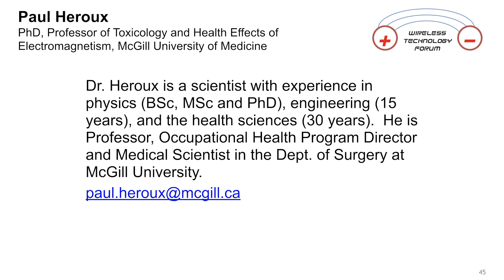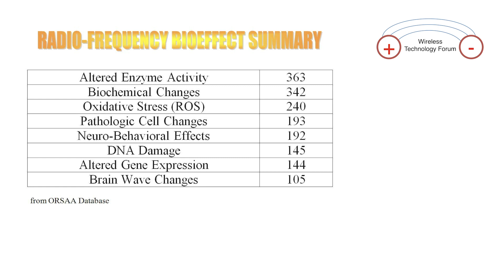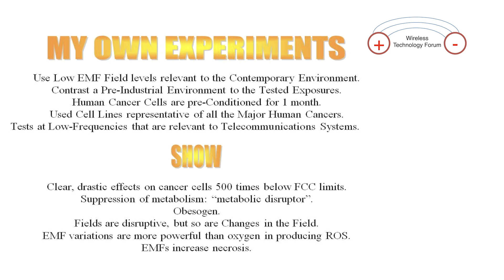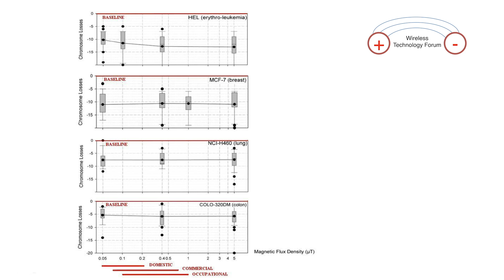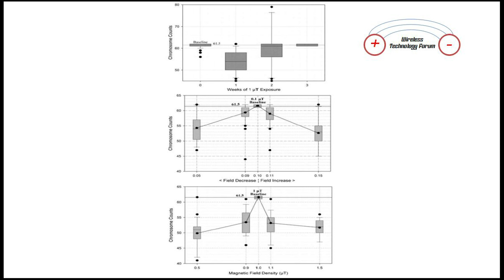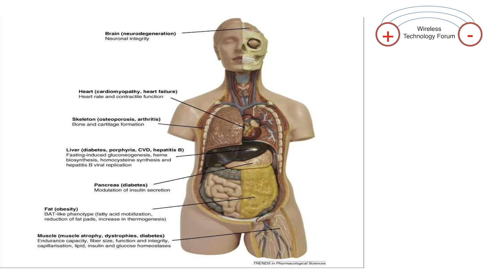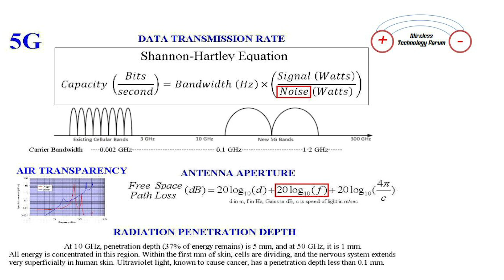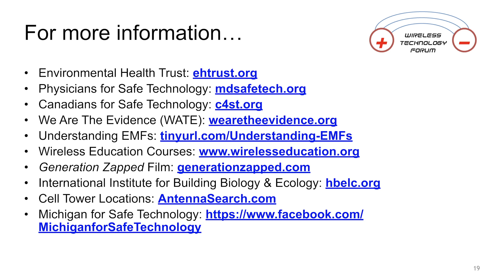Wireless Tech Forum: Biological Mechanisms (Dr. Paul Heroux)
Professor of Toxicology and Health Effects of Electromagnetism at McGill University of Medicine in Montreal, Dr. Paul Heroux, provides an overview of the interactions between fundamental biological mechanisms and wireless radiation.
LOCATION:  Lansing, MI